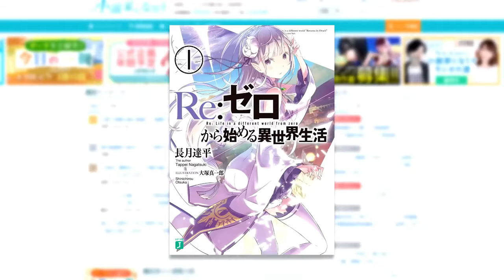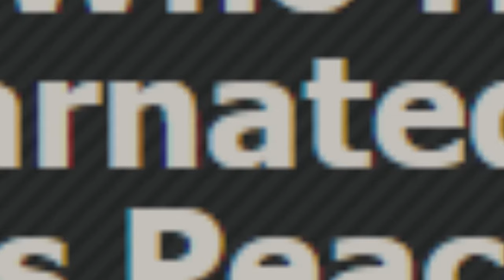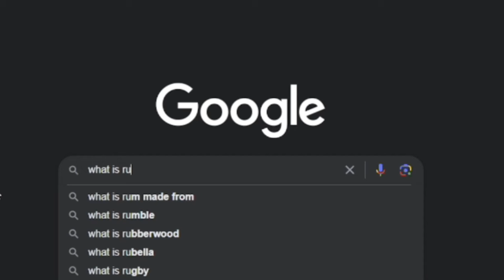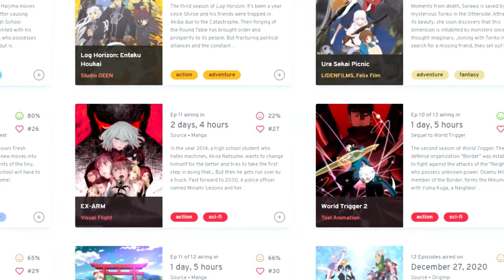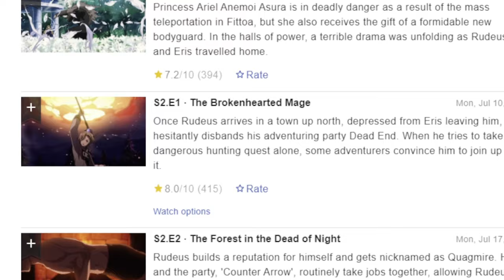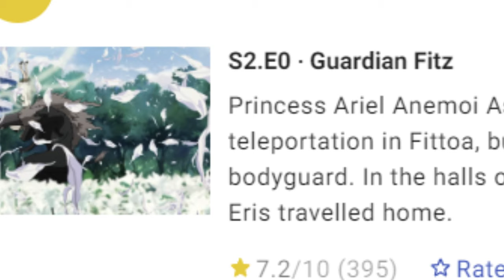Basically, This is Mushoku Tensei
For All My Mages

00:00 - Intro
02:14 - Why I Hate The Isekai Genre
09:23 - The Season 1 Experience
17:23 - I Didn't Love Season 2 (So Far)